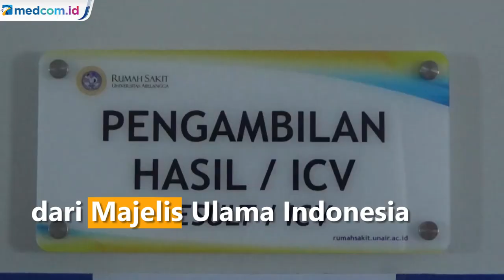MUI Beri Sertifikat Halal Vaksin Merah Putih hingga 5 Tahun Kedepan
Vaksin Merah Putih buatan Unair dan PT Biotis yang telah diuji klinis sejak Rabu (9/2/22) kemarin telah mendapatkan sertifikat halal dari Majelis Ulama Indonesia. Sertifikat halal dari MUI ini berlaku hingga lima tahun ke depan.

Hal ini disampaikan Rektor Universitas Airlangga Surabaya Mohammad Nasih yang menjelaskan vaksin merah putih telah mendapatkan sertifikat halal dari MUI sebelum uji klinik tahap pertama. MUI diketahui telah mengunjungi pabrik PT Biotis di Bogor, Jawa Barat serta melihat bahan pembuatan vaksin Merah putih.

Vaksin tersebut diberi nama UA Sarscov-Two Inactivated Vaccine dan sertifikat halal vaksin berlaku hingga lima tahun yakni mulai 7 Februari 2022 hingga 6 Februari 2026. Sertifikasi halal bisa diperpanjang dengan melakukan pengecekan kembali terhadap bahan-bahan dan proses pembuatan vaksin yang akan kembali dilakukan MUI.

Sertifikasi halal dari MUI diharapkan memiliki otoritas dan kepercayaan dari masyarakat untuk bersedia menggunakan vaksin Merah Putih termasuk mendukung rencana pemerintah menjadikan vaksin merah putih donasi bagi negara-negara yang memerlukan. Catur Irawan/Metro TV.